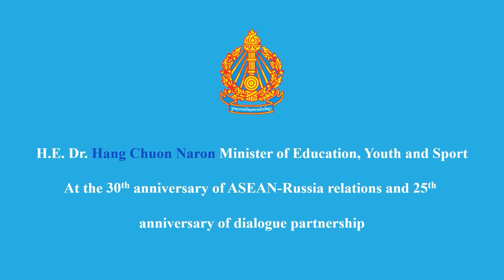Открытие конференции «Россия и АСЕАН в АТР»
15 октября в рамках XIII Конвента Российской ассоциации международных исследований (РАМИ) начала работу международная научно-практическая конференция «Россия и АСЕАН в АТР: динамика взаимодействия, региональные процессы и глобальный контекст», приуроченная к 25-летию диалогового партнерства и 30-летию отношений России и АСЕАН.

Конференцию открыл заместитель министра иностранных дел России И.В.Моргулов. Игорь Владимирович подчеркнул, что развитие сотрудничества с АСЕАН является одним из неизменных приоритетов российской политики в АТР, способствуя обеспечению стабильности и устойчивого развития региона. За три десятилетия создана и продолжает расширяться гибкая структура диалоговых механизмов — основа для наращивания взаимодействия в сферах безопасности, информационно-коммуникационных технологий, здравоохранения. Заметен и вклад Центра АСЕАН МГИМО, играющий значительную роль в сотрудничестве со странами-участниками Ассоциации по «второй дорожке».

С приветственным словом к участникам конференции обратился министр иностранных дел Республики Индонезия Марти Наталегава (2009–2014), отдельно отметивший новый совместный проект с Центром АСЕАН — русскоязычное издание своей книги «Does ASEAN Matters» (На что способна АСЕАН?). Книга обозревает исторический путь Ассоциации, ее вклад в создание атмосферы «стратегического доверия» в ЮВА, объясняет, каким образом АСЕАН закрепила за собой «Центральную роль» в многосторонних структурах азиатско-тихоокеанского сотрудничества.

Гостей также приветствовали Чрезвычайный и Полномочный Посол Вьетнама в России Данг Минь Хой, министр по делам образования, молодежи и спорта Камбоджи Ханг Чуон Нарон, постоянный представитель Российской Федерации при Ассоциации Государств Юго-Восточной Азии А.А.Иванов — все являются выпускниками МГИМО. Председатель Делового совета Россия — АСЕАН И.В.Поляков поделился своим видением развития торгово-экономического и инвестиционного сотрудничества.

Проректор МГИМО по научной работе А.А.Байков рассказал, что в ходе конференции планируется обсудить актуальные вопросы двустороннего сотрудничества России и АСЕАН, дать оценку текущему состоянию диалогового партнерства в условиях пандемии, проанализировать динамику развития региона ЮВА, а также выявить основные тренды политического и экономического развития отдельных стран-членов Ассоциации. Отдельно стоит упомянуть участников — молодых исследователей из Москвы, Санкт-Петербурга, Томска, Тюмени, Владивостока, стран Азии и Европы.

Заключительным выступлением стало специальное обращение генерального секретаря АСЕАН Лим Джок Хоя к гостям конференции. Модерировала пленарную сессию и.о. директора Центра АСЕАН Е.В.Колдунова.